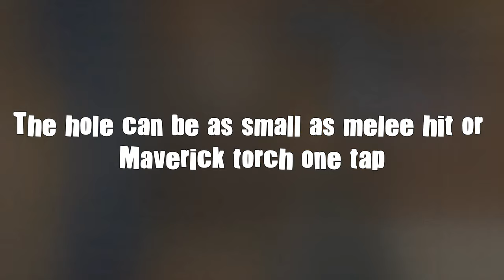3 Crucial Audio Facts You Should Know!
Audio and the intel based on that is really crucial in Rainbow Six Siege. In this video I'll show you 3 things you definitely should know about sounds in Siege.